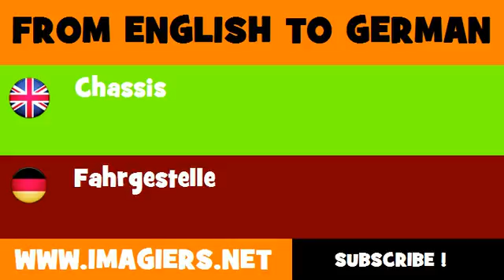FROM ENGLISH TO GERMAN = Chassis